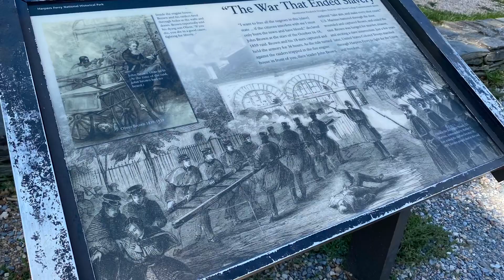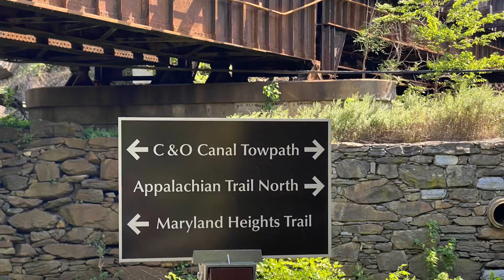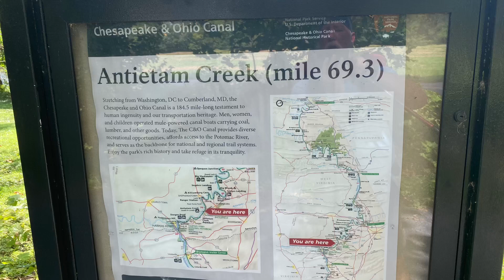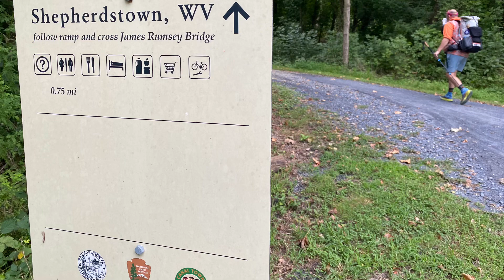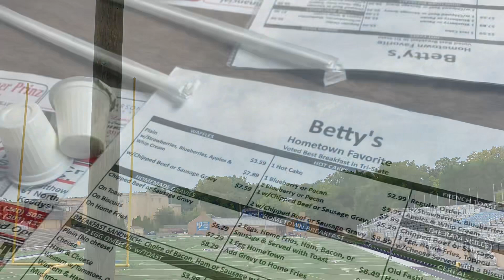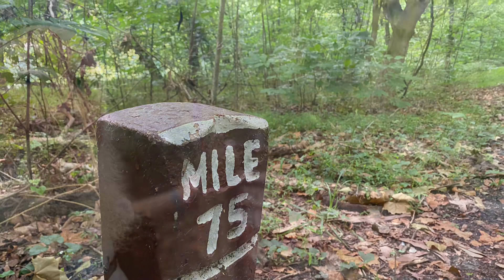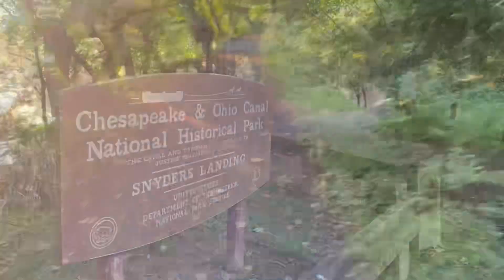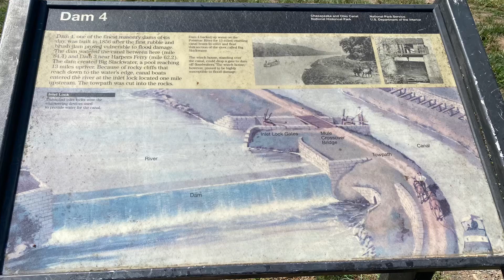Day 9 & 10 on the C&O